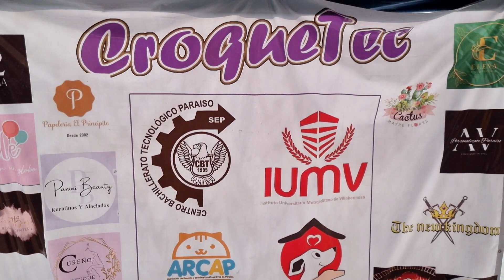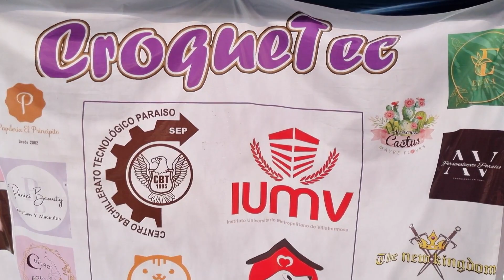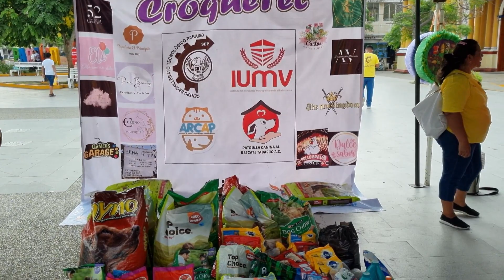Evento a Beneficio de los Perritos Abandonados CROQUETEC 2023 en Paraiso Tabasco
¡Bienvenidos al evento perruno Croquetec 2023, una jornada llena de amor y solidaridad canina!

En este emocionante evento, amantes de los perros se unieron para hacer una diferencia en la vida de los perritos de la calle. El objetivo principal del Croquetec 2023 fue recopilar una gran cantidad de croquetas especialmente diseñadas para satisfacer las necesidades alimenticias de estos adorables peludos.

En este video, te sumergirás en una experiencia llena de alegría y compasión. Verás a voluntarios de todas las edades y procedencias, trabajando juntos con entusiasmo y determinación para recopilar la mayor cantidad posible de croquetas para los perros callejeros.

El evento se llevó a cabo en un amplio espacio al aire libre, decorado con motivos caninos y lleno de stands donde las personas podían donar croquetas y aprender más sobre la importancia de brindar una alimentación adecuada a los perros de la calle.

A lo largo del video, verás cómo se reciben donaciones de croquetas de todas las formas y tamaños, desde pequeñas bolsas hasta generosos sacos. Cada donación representa una contribución significativa para asegurar que ningún perrito se quede sin alimento.

Además de la recopilación de croquetas, el evento también cuenta con actividades emocionantes para los asistentes y sus perros. Habrá competencias de habilidades caninas, concursos de disfraces y exhibiciones de adopción de perros callejeros en busca de un hogar amoroso.

La energía y la emoción en el aire son contagiosas mientras las personas se unen, compartiendo historias sobre sus perros y el amor incondicional que reciben de ellos. El evento del Croquetec 2023 se convierte en un punto de encuentro para todos aquellos que comparten un profundo cariño por los animales y desean marcar la diferencia en sus vidas.

En resumen, el evento perruno Croquetec 2023 es una experiencia conmovedora y llena de alegría, donde personas de todas partes se unen para recopilar croquetas y brindar una alimentación adecuada a los perritos de la calle. A través de este evento, se muestra el poder transformador del amor y la solidaridad hacia nuestros amigos de cuatro patas. ¡Únete a esta increíble causa y sé parte del cambio en la vida de los perros callejeros!